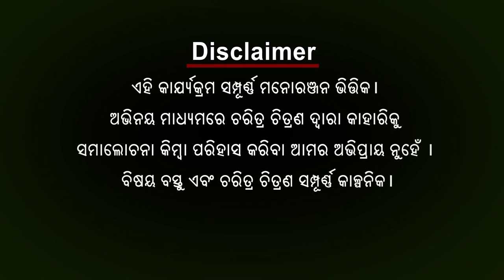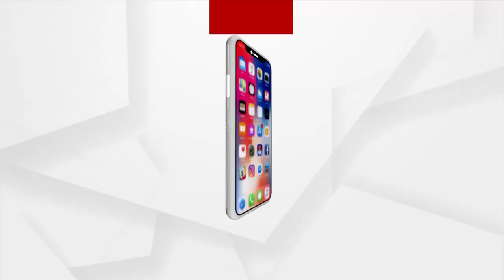ବାବୁଲା ବୁଝିଲେ ହେଲା EP-6